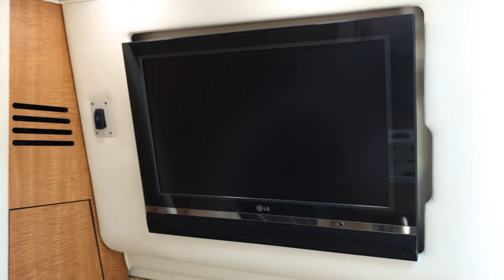2006 Sea Ray 320 Sundancer - Tarpon Spring, FL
2006 Sea Ray 320 Sundancer
$99,950
Twin Mercruiser 5.7L 350MAG 300hp each  - New Long Blocks 2016
75 hours
Garmin Chart Plotters, Fish, Radar
Depth/VHF
Shane Faunce